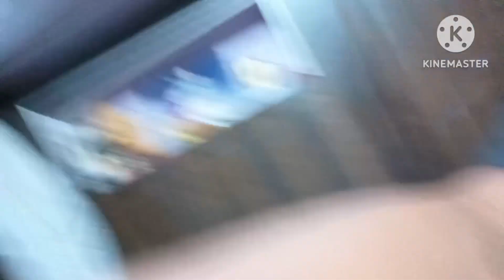आज से सारा आलस त्याग दिया